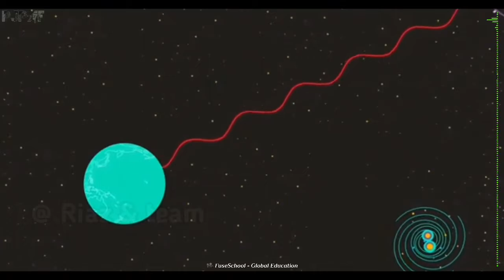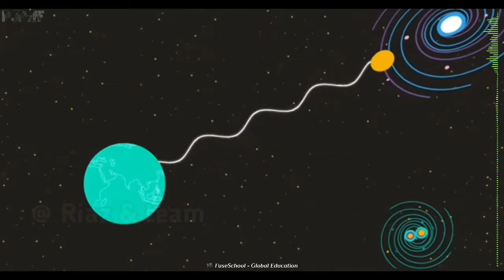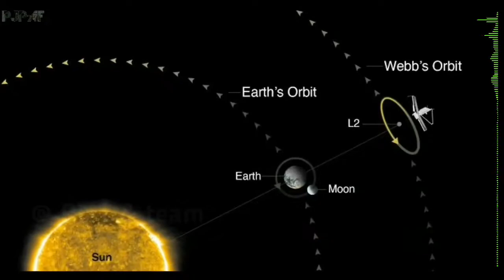James Webb Space Telescope || Time Machine || সময়ের শুরু দেখবে || fact & fiction বাংলা || PJPAF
Do You Want an Excellent Earpod Which Will Give You an Wonderful Experience...

🎧 We Have a Great Deal for You. Lenovo Premium Quality Earpods With Awesome Offers.This are Suitable and User-Friendly for both Beautiful Girls and Handsome Boyz.

Chapters

0:00 Prologue
1:08 Intro
1:37 Why INFRARED ?
4:55 James Webb's Mirror
5:31 Problems & Solutions
7:00 Position of JWST
7:27 Functions of JWST
8:10 Launching of JWST
8:39 Watching the History of the Universe
9:44 Conclusion
10:14 Outro
10:44 Joy Bangla

This channel may use some copyrighted materials without specific authorization of the owner but contents used here falls under the "fair use" as described in the copyright act 2000 Law No.28 of the year 2000 of Bangladesh under Chapter 6, Section 36 and Chapter 13 Section 72.

✴✴✴Anti-Piracy Warning✴✴✴

✉N:B: For any business or personal issue

Time Machine
সময়ের শুরু দেখবে
Alien life
Aliens
Astronomy
Hubble
Hubble Telescope
JWST
James Webb
James Webb news
Space
Space documentary
Telescope
What If
search for alien life
webb telescope
outer space
most powerful telescope
universe
explained
in bengali
in bangla
fact & fiction বাংলা
PJPAF
riaz
faiza
prithula
joyeeta
prappo